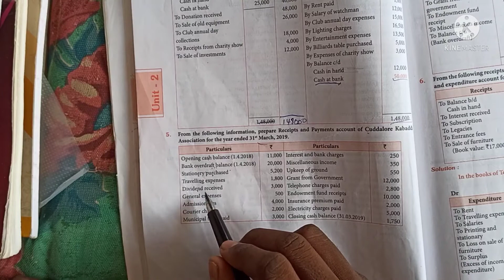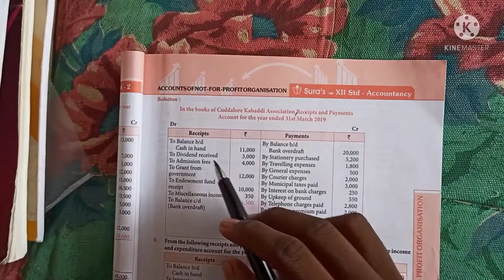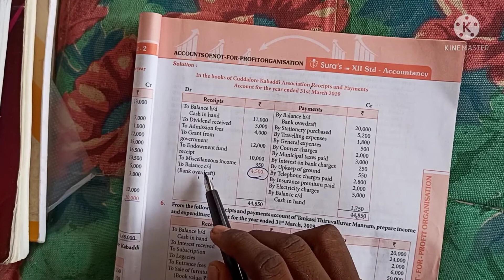12th standard Accountancy chapter 2 book back exercise sum no 5